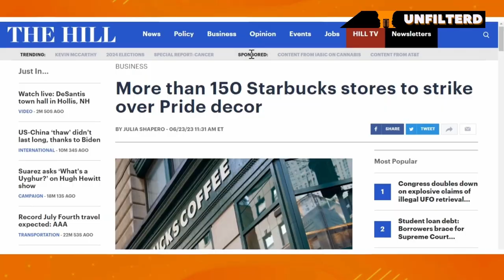150+ Starbucks Stores Ditch Coffee for Rainbows?! Knox & Maruby React to Woke Cultural Shift!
150+ Starbucks Stores Ditch Coffee for Rainbows?! Knox & Maruby React to Woke Cultural Shift!

Welcome to Knox and Maruby Unfiltered in today's episode, we dive into the brewing storm surrounding Starbucks and its alleged ban on Pride decorations. Join us as we explore this caffeinated controversy! More than 150 Starbucks stores are set to become the battleground for a clash of values. Reports suggest that a staggering 3,500 workers are planning to strike, all in protest against the company's alleged ban on Pride decorations. Maruby suggests that Starbucks may not be prioritizing Pride decorations simply because their target audience doesn't necessarily align with the Pride movement. Before we start grinding our gears, it's important to note that Starbucks is not against Pride. In fact, they've been known to support LGBTQ+ causes in the past. So, while the absence of Pride decorations may have sparked this controversy, it's crucial to remember that Starbucks is all about brewing acceptance, not stirring up trouble. It's clear that Starbucks finds itself in hot water over the alleged ban on Pride decorations. With striking workers and passionate debates, this controversy is far from over. So, join Knox and Maruby as they dissect this controversy.

Topics covered in the video:

Starbucks
Starbucks Workers Strike
Pride Decorations
Target Audience
Pride
LGBTQ+